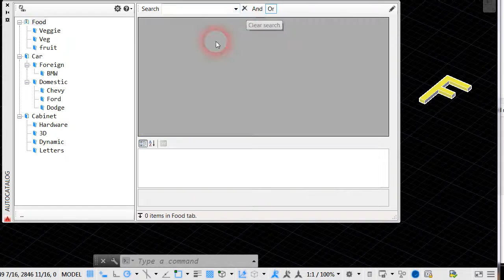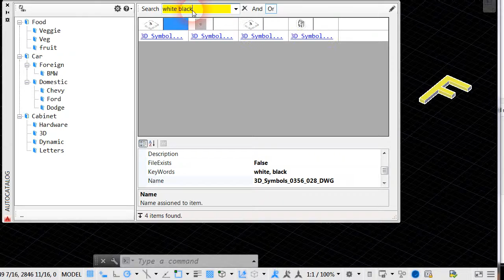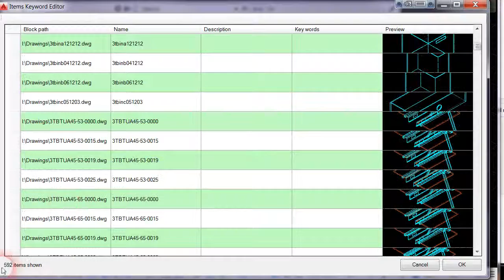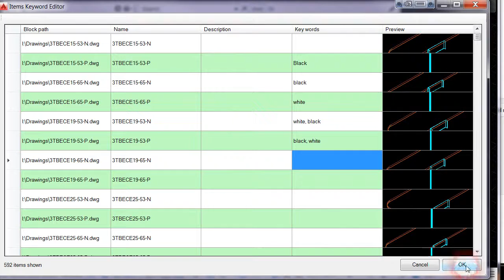AutoCatalog - Search Feature - Symbol & Block Manager for AutoCAD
This video shows the search functionality within AutoCatalog. Manage and organize your library today using the best block & symbol manager on the market.